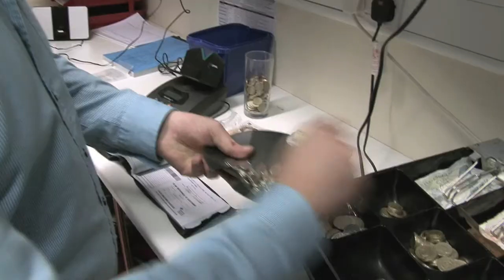Mitchells and Butlers Day in the Life of an Assistant Manager